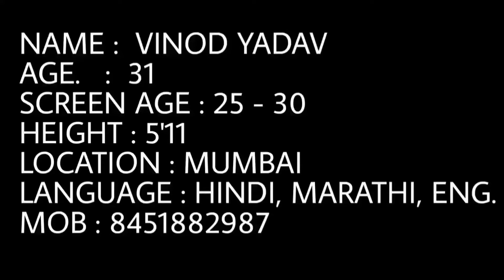Audition - Angry Men